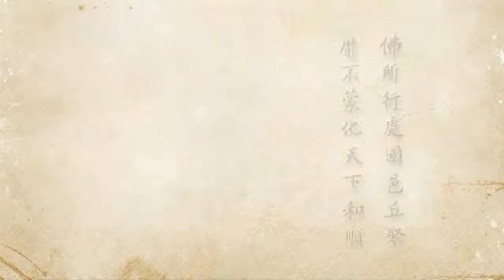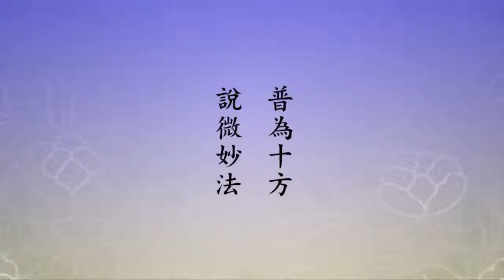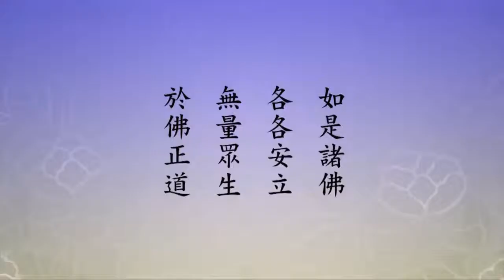2012淨土大經科註 - 410